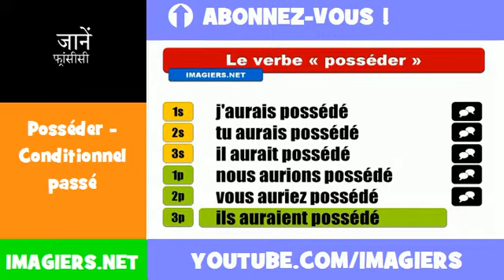फ्रेंच सबक = Posséder = Conditionnel passé